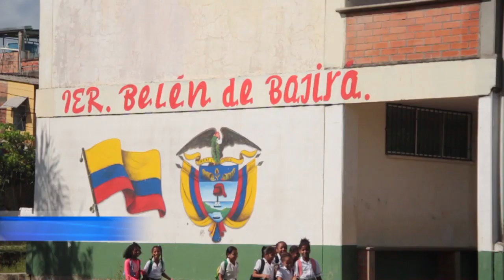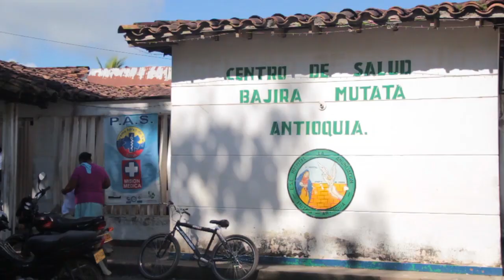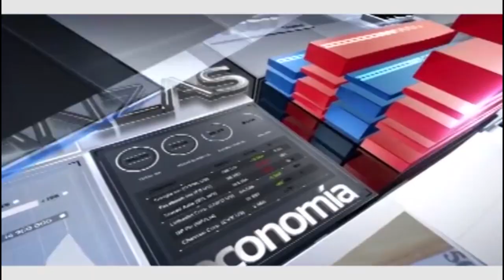CNC NOTICIAS CHOCO 8 NOVIEMBRE BLOQUE 2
EN LA CONMEMORACIÓN DE LOS 69 AÑOS DEL DEPARTAMENTO, SE RATIFICÓ QUE BAJIRÁ ES CHOCOANO.

SORTEO DE VIVIENDAS A FAMILIAS AFECTADAS POR EL INCENDIO EN EL B/ NIÑO JESÚS.

PRIMER MERCADO AGROPECUARIO DE LA FINCA A LA MESA